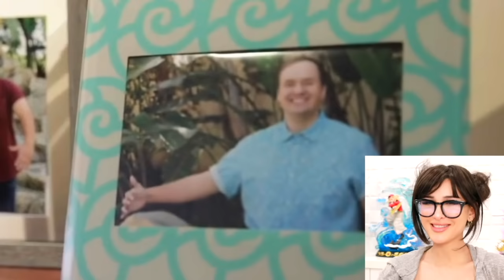Man Is Married To Imaginary Wife